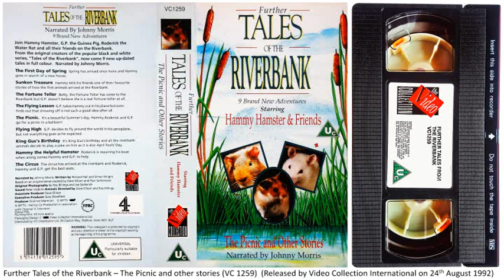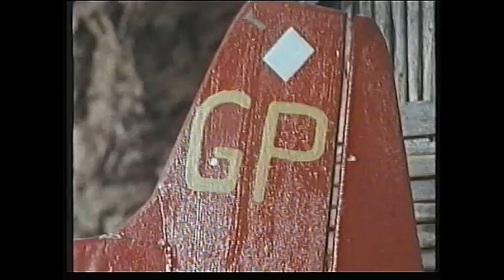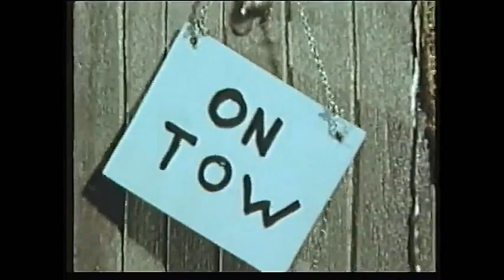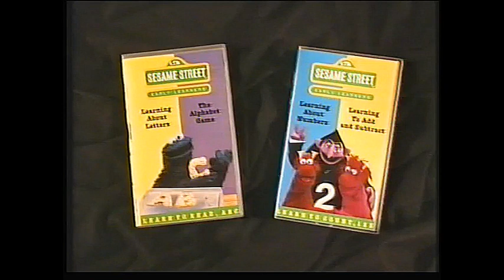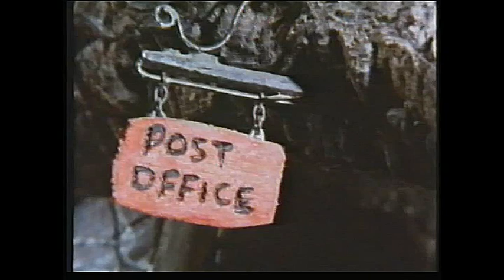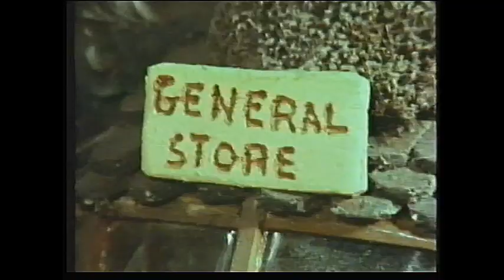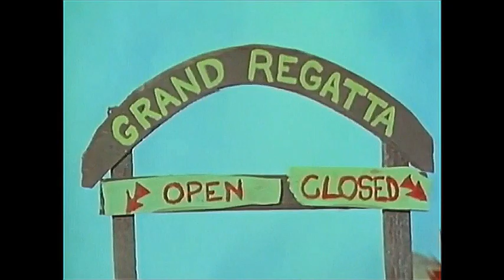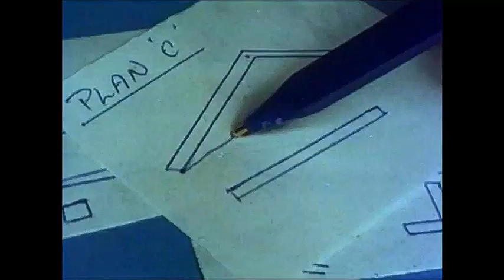Further Tales of the Riverbank – The Picnic (VC 1259), A Nice Surprise (VC 1279), The Race (VC 1310)